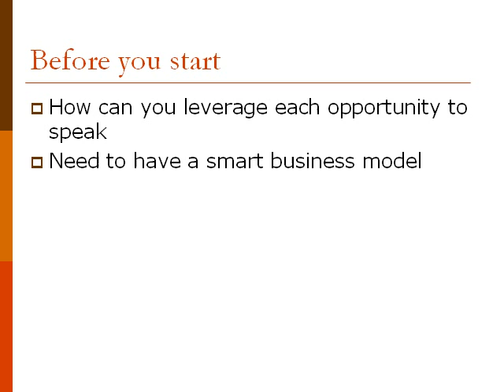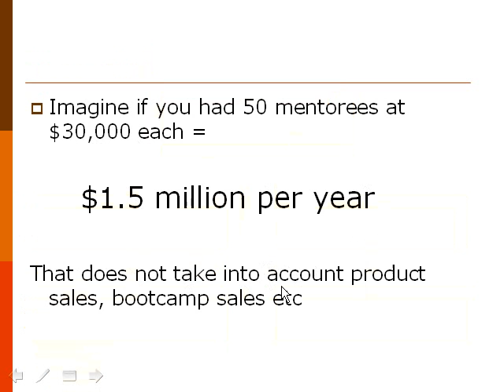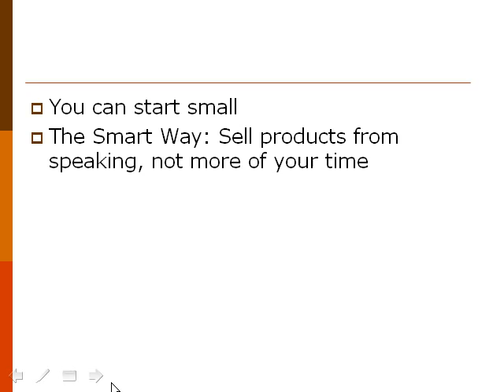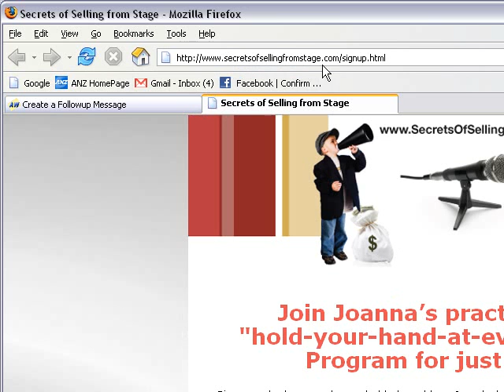Behind the scenes tour of SecretsOfSellingFromStage.com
Watch as Dr Joanna Martin reveals the methods used by some of the most successful speakers in the country to build their business and make millions evry year.  All this without creating a business full of headaches and trouble.

Learn the tips and tricks used by the most successful and avoid the most common mistakes.